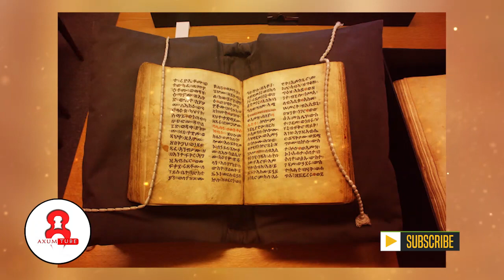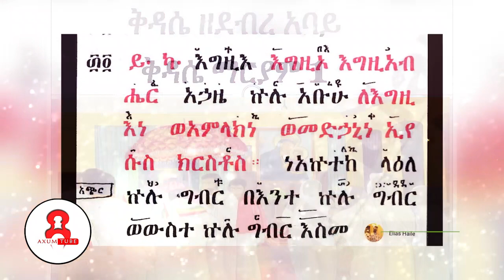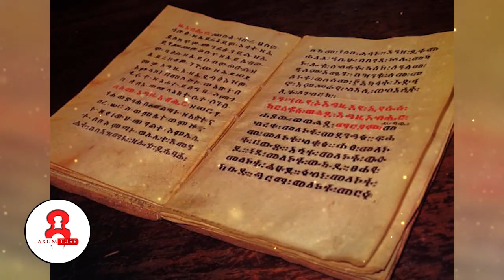[አስደናቂ ቃልኪዳን] - የመላእክትን ክብር ለሰው የሚያጎናጽፍ ታላቅ ገዳም | Ethiopia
ስለተመለከታችሁን እናመሰግናለን ቪዲዮውን ሼር በማድረግ እናንተ ያገኛችሁትን እውቀት ለሌሎች አሳውቁ። ይህንን የአክሱም ቲዩብ ዝግጅት ዳውንሎድ አድርጎ ድጋሚ በሌላ ቻናል ላይ መጫን በጥብቅ የተከለከለ ነው።